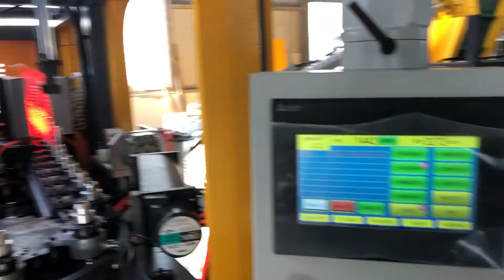3272BPH YW-L2MS PET Blow Moulding Machine 2019-10-30